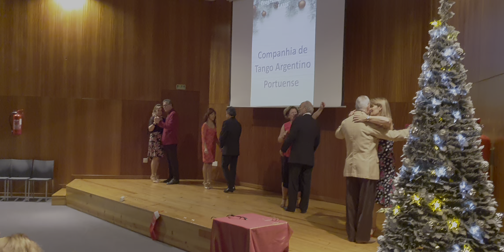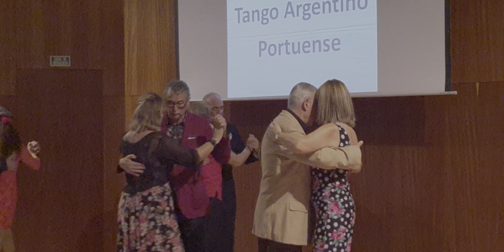Companhia Portuense de Tango Argentino- Vals Adoracion - 4/7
Na Festa de Natal da LAUS,  no Auditório da AICCOPN,  em 30/11/19.